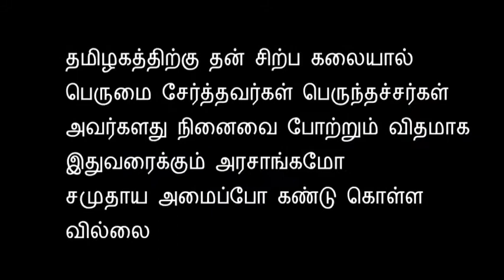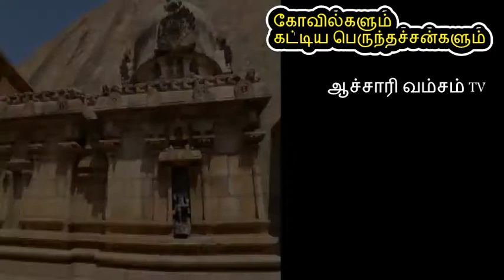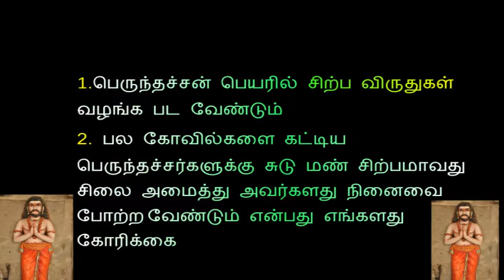தமிழகம் போற்ற மறந்த பெருந்தச்சர்கள்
தமிழகத்திற்கு தன் சிற்ப கலையால் பெருமை சேர்த்தவர்கள் பெருந்தச்சர்கள்
அவர்களது நினைவை போற்றும் விதமாக இதுவரைக்கும் அரசாங்கமோ
சமுதாய அமைப்போ கண்டு கொள்ள வில்லை

1.பெருந்தச்சன் பெயரில் சிற்ப விருதுகள் வழங்க பட வேண்டும்
2. பல கோவில்களை கட்டிய பெருந்தச்சர்களுக்கு சுடு மண் சிற்பமாவது
சிலை அமைத்து அவர்களது நினைவை போற்ற வேண்டும் என்பது எங்களது கோரிக்கை